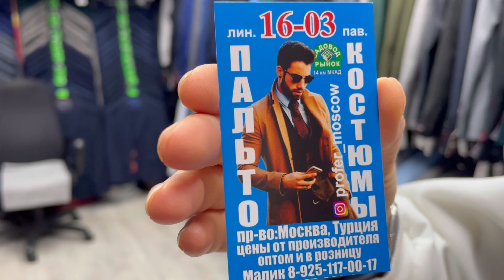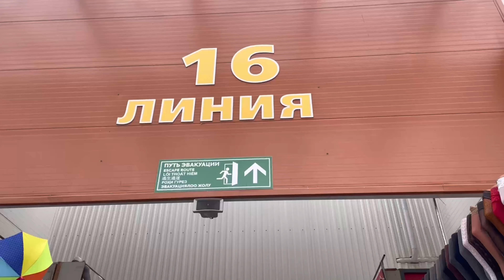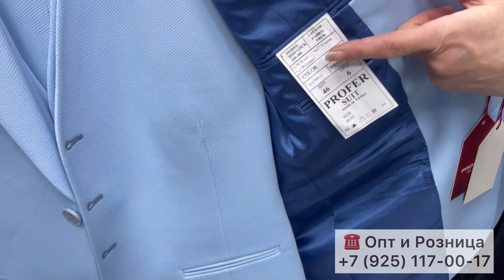МУЖСКИЕ КОСТЮМЫ, ПИДЖАКИ, БРЮКИ😎ПРОИЗВОДСТВО ТУРЦИЯ, РОССИЯ✌️Садовод.Москва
Линия 16, пав. 03
Турция, Россия